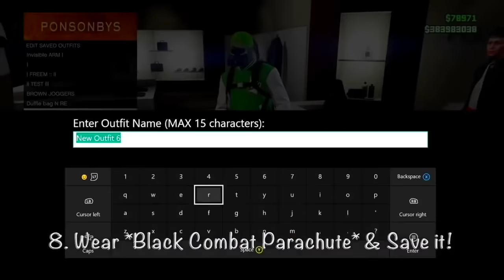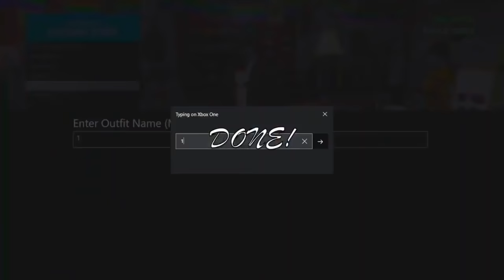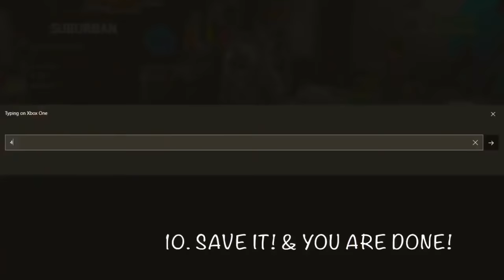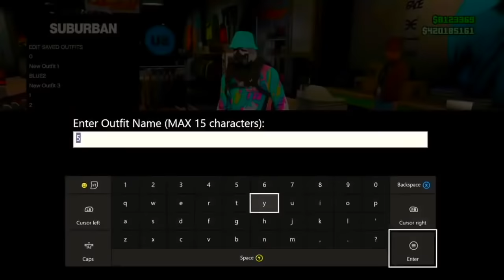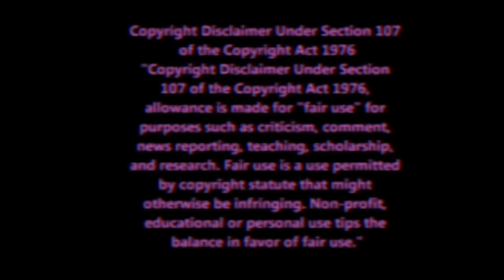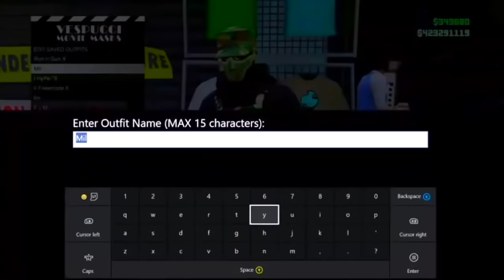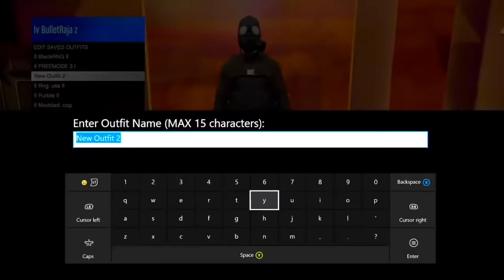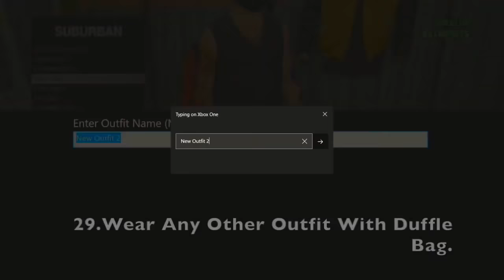*15 Easy Outfits* GTA 5 Online "NO Wasting Time With Glitches* STILL WORK!*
1. 0:24
2. 2:40
3.6:04
4. 7:52
5. 9:47
6. 12:45
7. 15:16
8. 16:42
9. 18:23
10. 19:46
11. 20:59
12. 22:42
13. 25:53
14. 27:08
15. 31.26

         M♫sic By
-  Johnny Drama - I Got U

Hope Y'all enjoyed this Video If so don't forget to